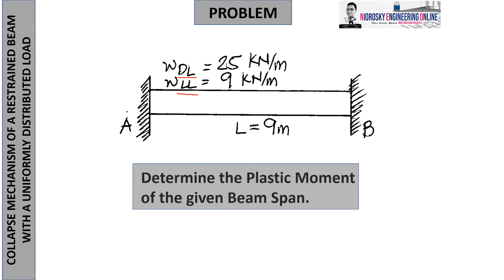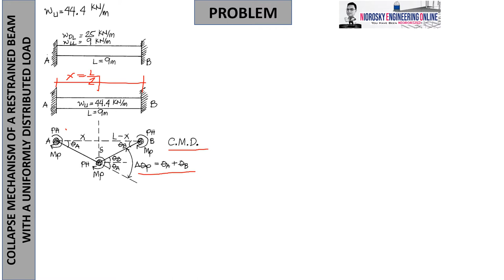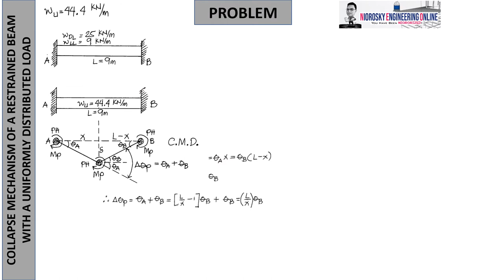COLLAPSE MECHANISM OF A RESTRAINED BEAM WITH A UNIFORMLY DISTRIBUTED LOAD